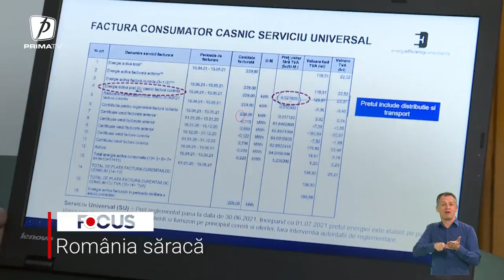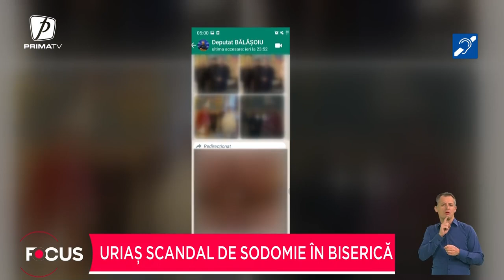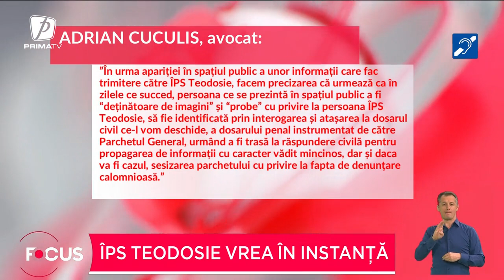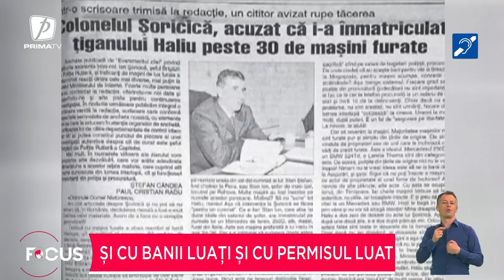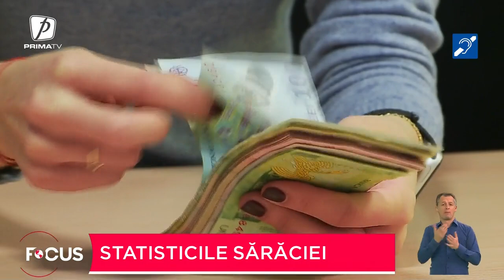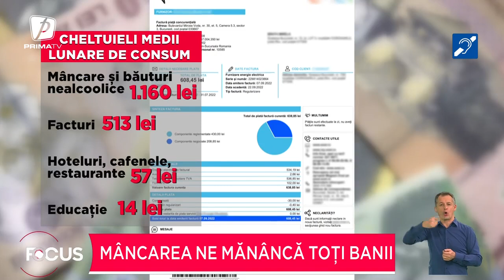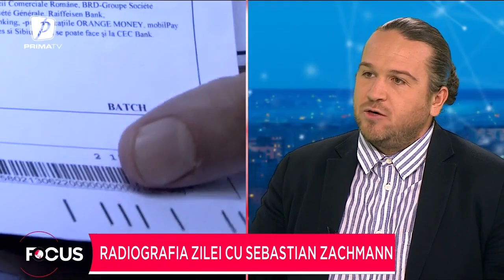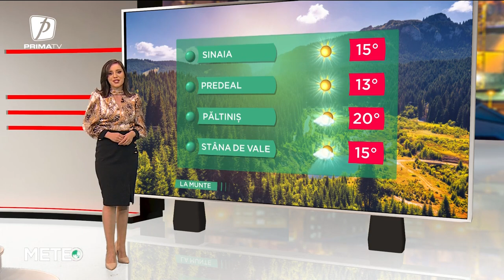FOCUS 23 - 5 OCTOMBRIE 2022